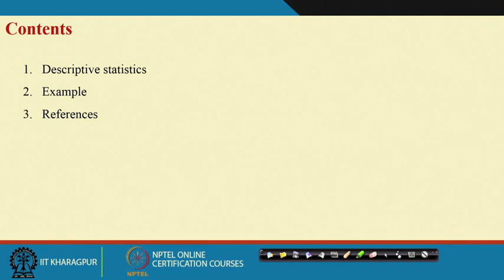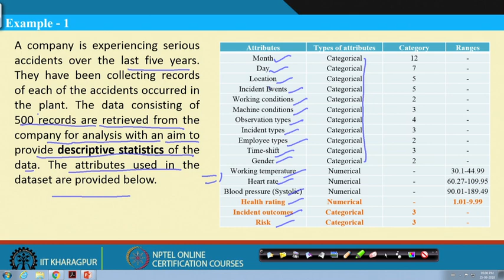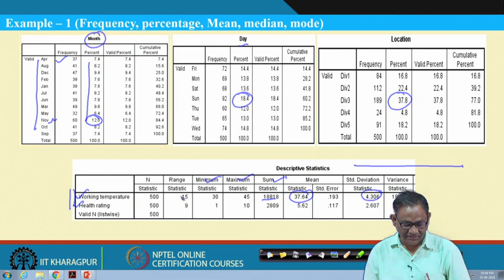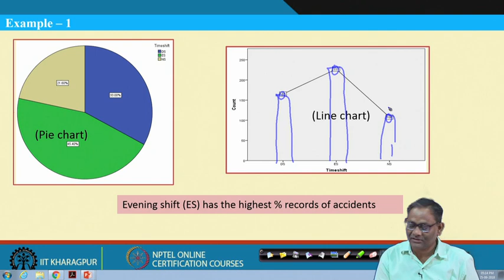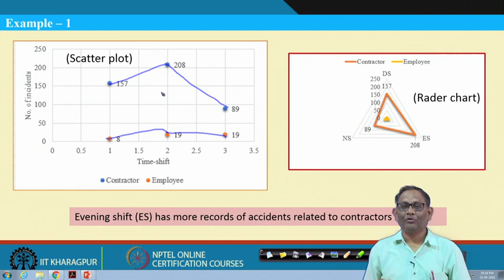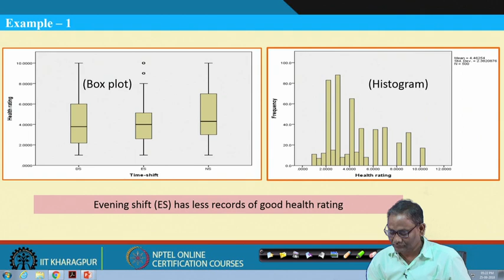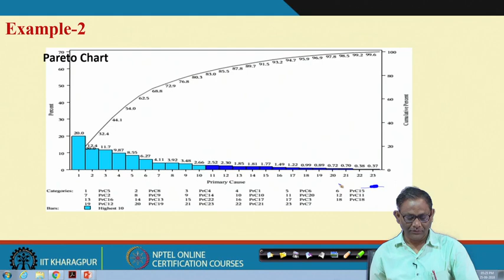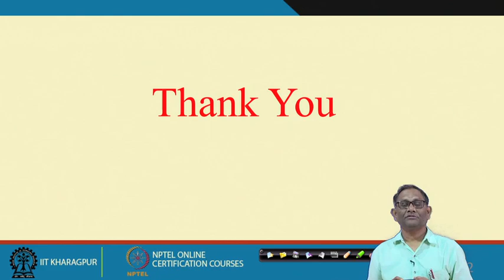Lecture 47:Accident Investigation & Analysis: Descriptive Analytics